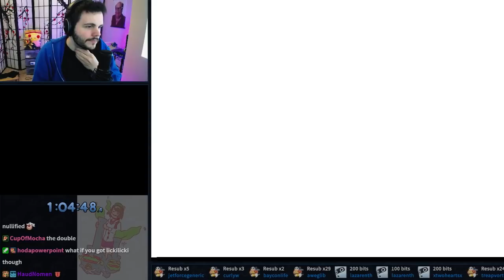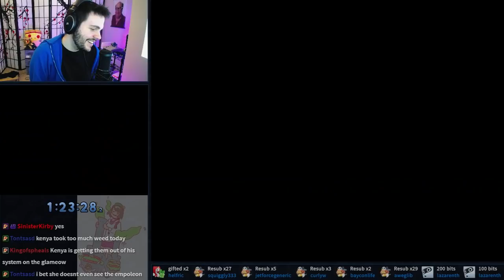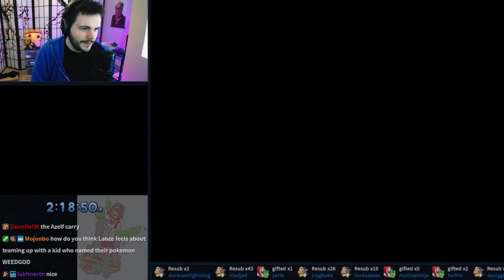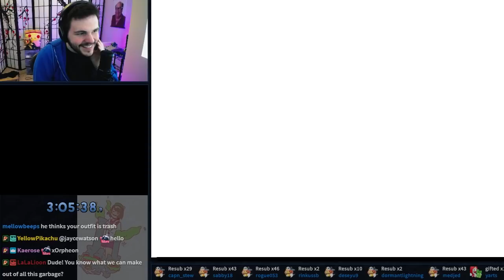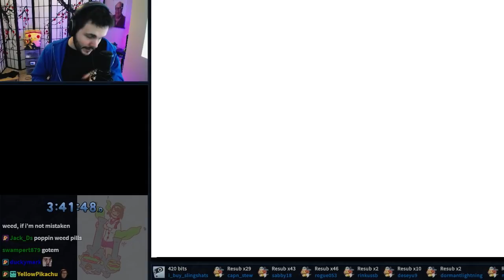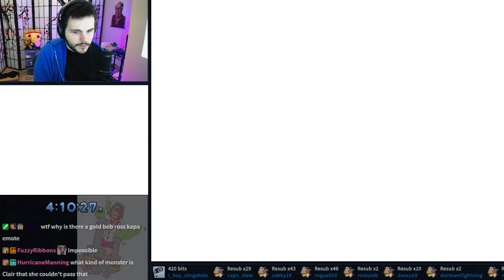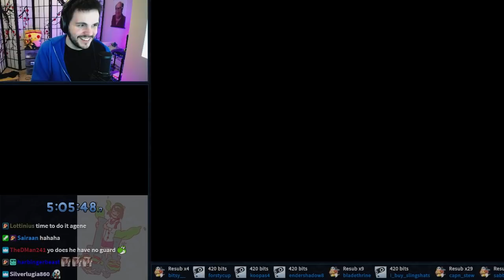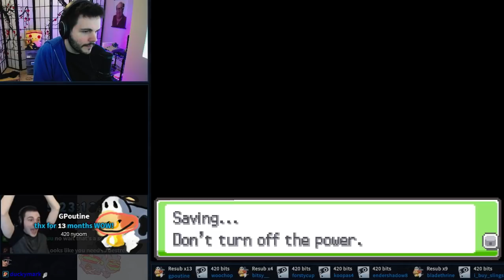WEEDGOD420 | Pokemon HeartGold/SoulSilver Randomizer #4 or so idk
Raced HGSS on 4/20. Unbelievable events occurred. Please enjoy :)